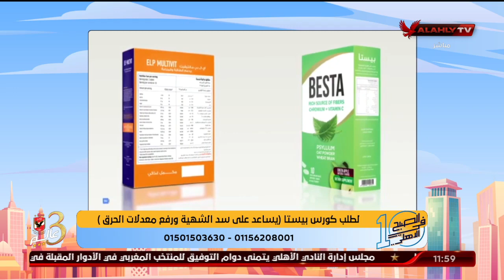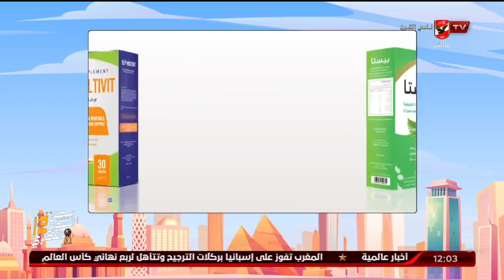العادات الغذائية السيئة مع د.دينا ابو السعود المستشار الطبي لشركة Bio naturals